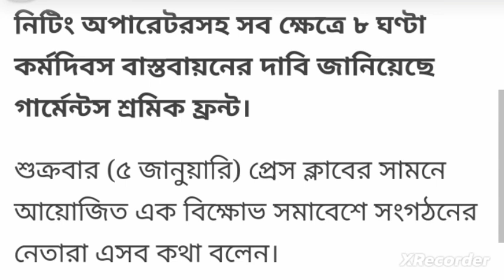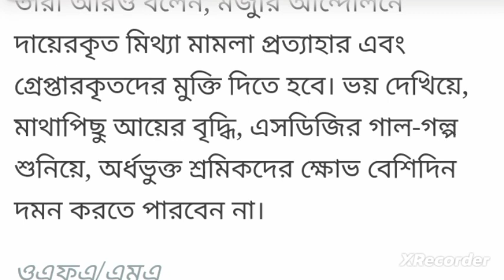গ্রেডের ফাঁদে শ্রমিকদের মজুরি কমানোর অপকৌশল বন্ধের দাবি | Garment Workers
গ্রেডের ফাঁদে শ্রমিকদের মজুরি কমানোর অপকৌশল বন্ধের দাবি
পোশাক শ্রমিকদের বেতন বৃদ্ধি
পোশাক শ্রমিকদের বেতন বৃদ্ধি ২০২৩
পোশাক শ্রমিকদের বেতন বৃদ্ধি ২০২৩ গেজেট
পোশাক শ্রমিকদের বেতন কত
পোশাক শ্রমিকদের বেতন
পোশাক শ্রমিকদের বিক্ষোভ
পোশাক শ্রমিকদের আজকের খবর
পোশাক শ্রমিক
শ্রমিকদের বেতন বৃদ্ধি
গার্মেন্টস শ্রমিকদের বেতন বৃদ্ধি ২০২২
কর্মচারীদের পোশাক ভাতা
টেক্সটাইল শ্রমিকদের বেতন
পোশাক শ্রমিকদের সর্বনিম্ন মজুরি
সরকারি চাকুরেদের বেতন বৃদ্ধি
চূড়ান্ত গেজেট অনুযায়ী গার্মেন্টস শ্রমিক ও কর্মচারীদের বেতন
পোশাকশ্রমিকদের ন্যূনতম মজুরির চূড়ান্ত গেজেট প্রকাশ garments salary increase news today  কোন গ্রেডে কত বেতন গার্মেন্টস শ্রমিকদের ২০২৩|what is the salary of garment workers in any grade 2023
পোশাক শ্রমিকদের জন্য গুরুত্বপূর্ণ আপডে
গার্মেন্টস শ্রমিকদের বেতন গেজেট ২০২৩
Garment Workers Salary Gazette 2024
গার্মেন্টস শ্রমিকদের বেতন বৃদ্ধি আপডেট
গার্মেন্টস শ্রমিকদের বেতন
গার্মেন্টস শ্রমিকদের বেতন গ্রেড ২০১৪
গার্মেন্টস বেতন আজকের খবর
গার্মেন্টস বেতন বৃদ্ধি
শ্রমিকদের বেতন বৃদ্ধি
চা শ্রমিকদের বেতন
নারায়ণগঞ্জ গার্মেন্টস চাকরি ২০২৪
পোশাক শ্রমিকদের বেতন বৃদ্ধি ২০২৪
পোশাক শ্রমিকদের বেতন
পোশাক শ্রমিক
শ্রমিকদের বেতন বৃদ্ধি
গার্মেন্টস শ্রমিকদের বেতন বৃদ্ধি ২০২৪
কর্মচারীদের পোশাক ভাতা
খাদ্য পরিদর্শকের বেতন
ajker khobor garments
beton baranor khobor
পোশাক শ্রমিকদের বেতন বৃদ্ধি ছাড়াও বিশাল সুখবর
গার্মেন্টস বেতন
garments salary
garments salarygs